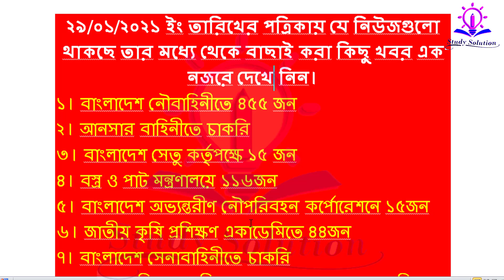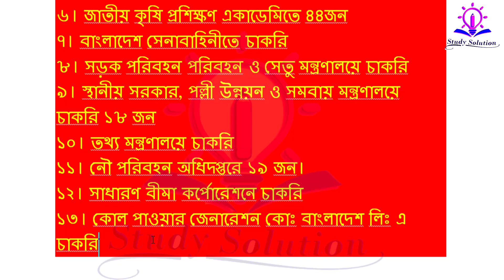new job circula|new job circular 2021|নতন সরকারি চাকুরির খরব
Hello viewers assalamualikum today i will show that new job circar|new job circular 2021|নতন সরকারি চাকুরির খরব,
নতুন চাকরির খবর সবার আগে পেতে আমাদের মোবাইল Apps এখানে পাবেন
এখানে
Company Information
Company Name National Security Intelligence
Company Type Govt Jobs